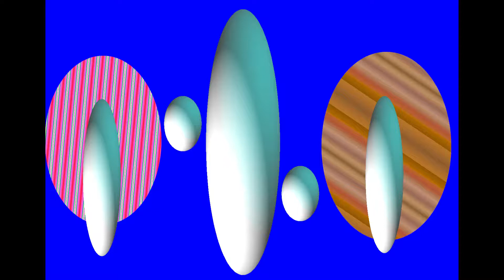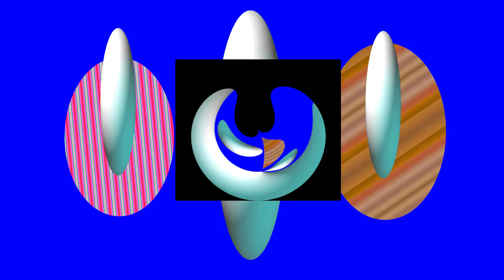【アートフェア】おすすめ本画集 鉄旅寿座 抽象画 芸術新潮 写真 美術館 版画 美術館 東京駅 ギャラリー 上野 美術 箱根 美術巡り 京都 芸術 金沢 美術巡り 福岡 美術 SADAMI